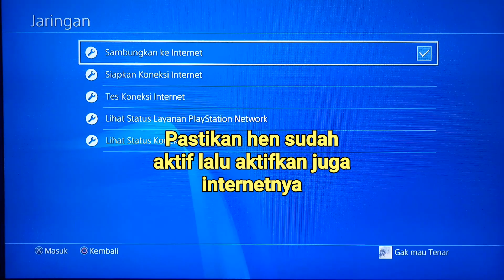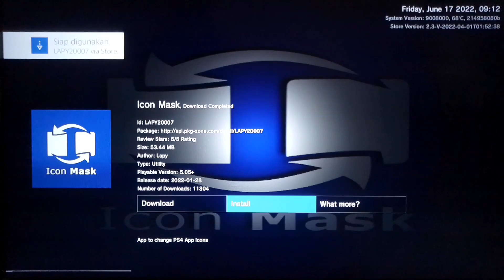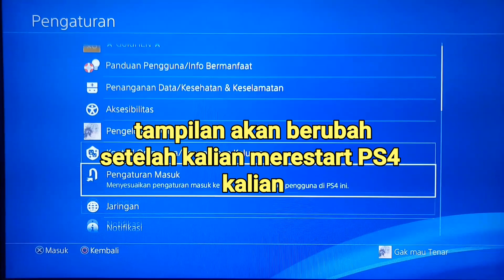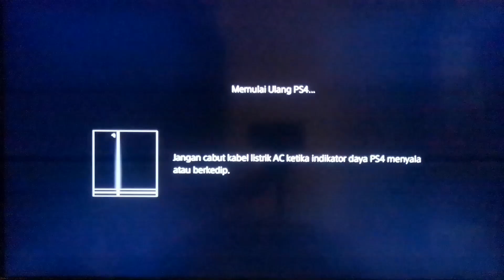ICON MASK UPDATE 1.06 PS4 HEN/JAILBREAK 9.00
PS4 hen 9.00
icon mask update 1.06
Follow me
TRAKTIR GW KOPI DONG BRO DI SINI?